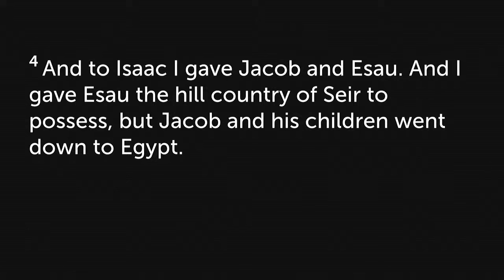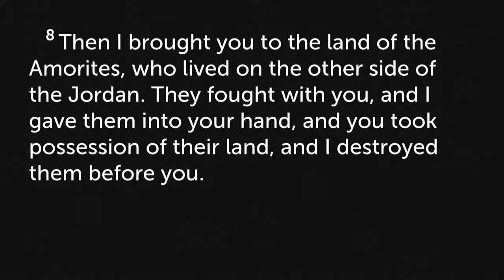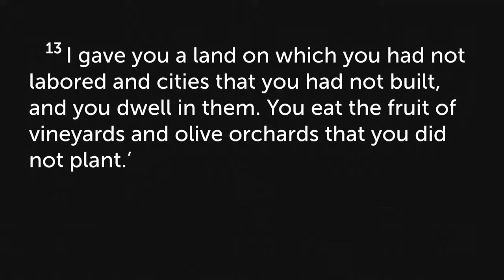"Choose This Day" (Joshua 24)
Joshua makes his final charge to the people of Israel to be genuine in their fidelity and covenantal commitment to God. "Choose this day whom you will serve" is the challenge the great leader offers.